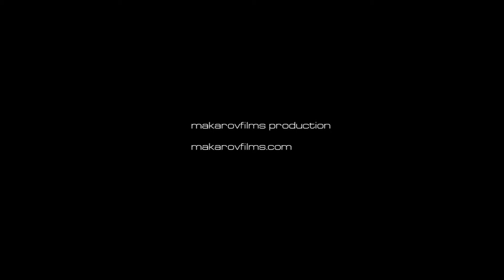Destiny-P - Feel that (makarovfilms prod.)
Новое видео от Makarovfilms и Destiny-P